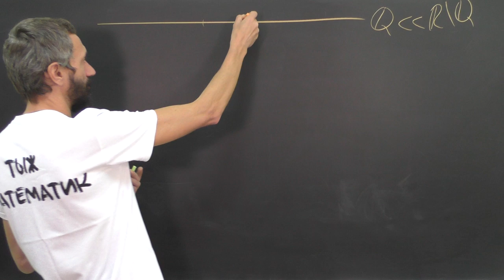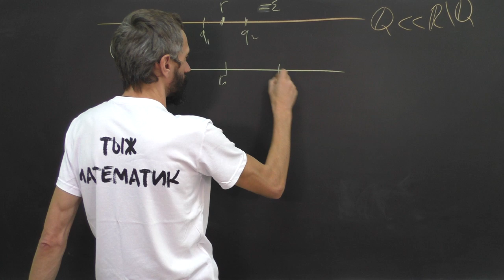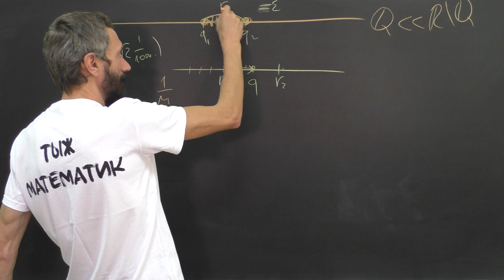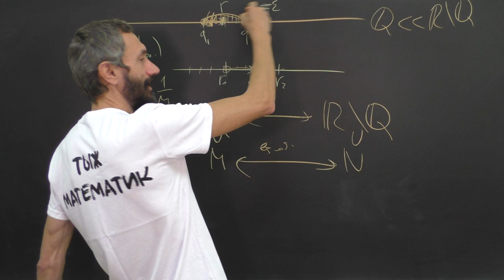Хорошо ли вы понимаете равномощность множеств?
Продолжаем публиковать задачи из запасов!

Дизайнер обложки Егор Кузьмичев